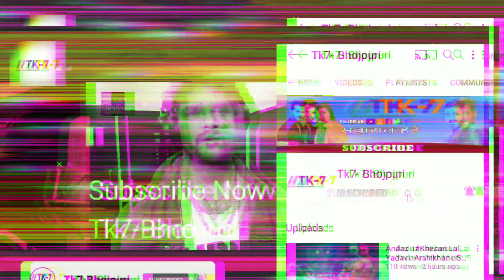गाना चोर कौन-कोई दूध का धुला नही।Khesari Lal।Pawan Singh।साटा के पैसा।बुनिया।Song।Bhojpuri।2022।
यहां कोई दूध का धुला नही है सब गाना चोरी करते है।
सट्टा के पैसा पवन सिंह गाना 2021
sata ke paisa vs buniya.khesari lal yadav
pawan singh upcoming song 2022
khesari vs pawan song shilpi raj song